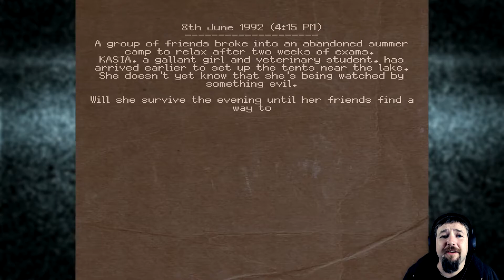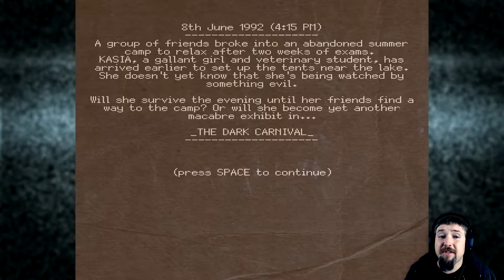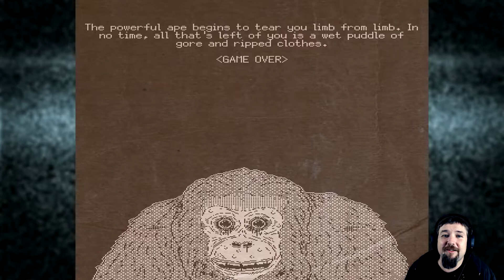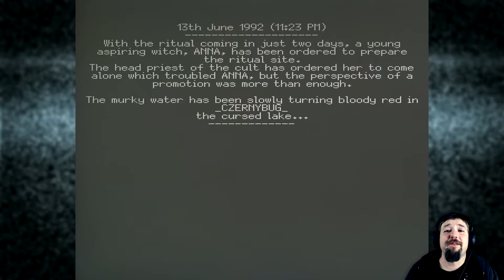The Thing in the Lake | Dread X Collection 2 | Part 10